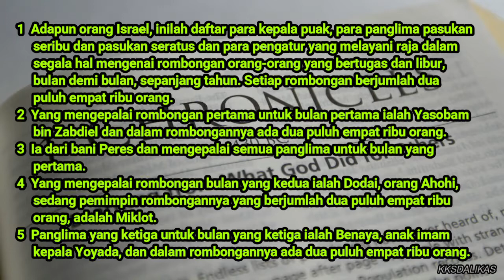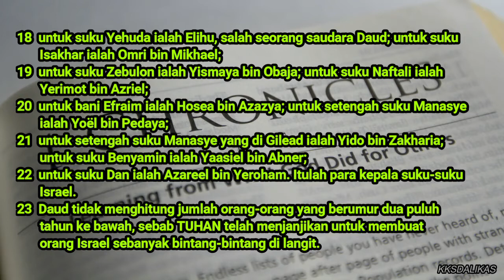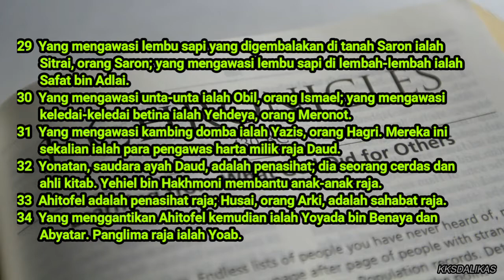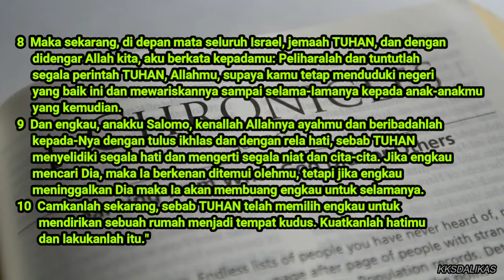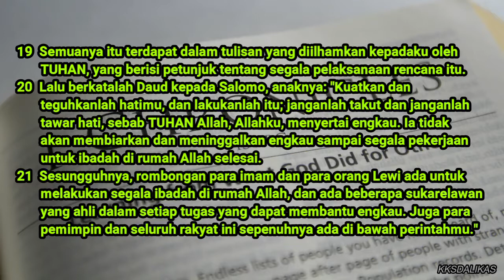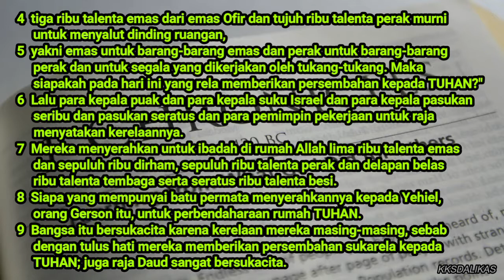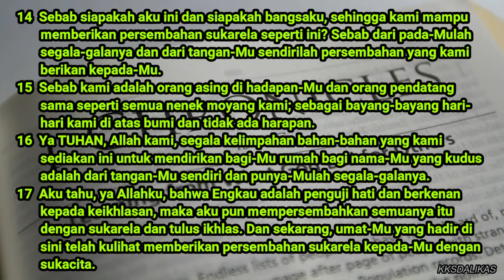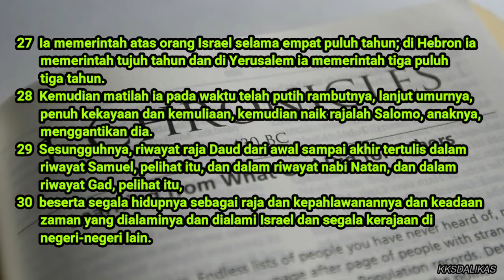1 TAWARIKH 27-29 | HARI 137 | ALKITAB 365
Tuhan memberkati.